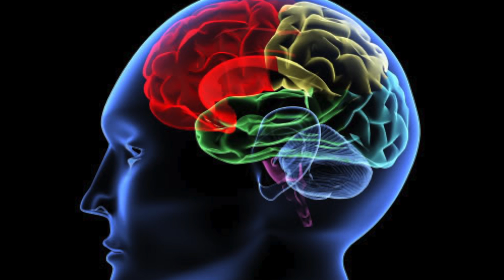Brain Circuit Shows How Dopamine Controls Animal Behavior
Salk Institute researchers discovered how a neural circuit in roundworms balance learning and risk-taking behavior to get to a more predictable environment.The worms experience a greater increase in dopamine and risk-taking behavior to prompt them to move to a more stable space.